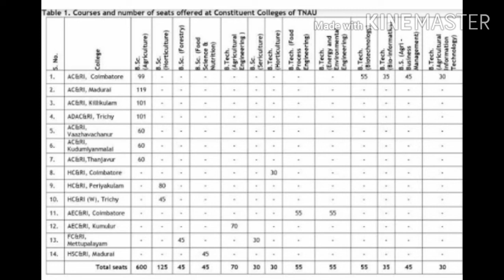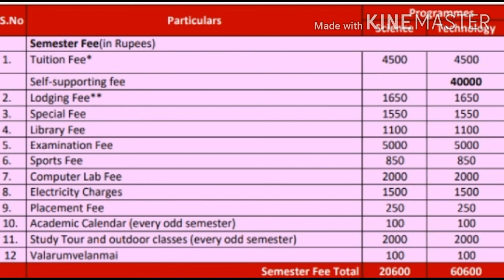TNAU How to apply for online agricultural counselling? Tamil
video gives you information about applying procedure for online Tamil Nadu Agricultural University counselling for various agricultural based courses for the academic year 2020.
websites for application form:
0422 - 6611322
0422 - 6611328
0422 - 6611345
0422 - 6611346